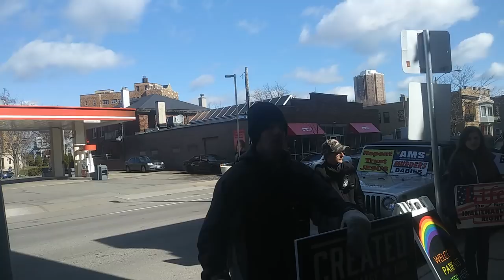Pro Aborshun Bugmen Do Celebratory Jig While Christians Yell & Pray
What is with the progressive left's macabre obsession with being able to vacuum babies out of wahmyn on the taxpayer dime?

What is with the religious' idea that badgering women outside aborshun clinics with bible verses is super effective?

I see this about once every other week when I'm just trying to get a frickin' coffee, lol.  We are certainly living in clown world, ladies, gentleman, and other assorted nonbinary space creatures.

HONK